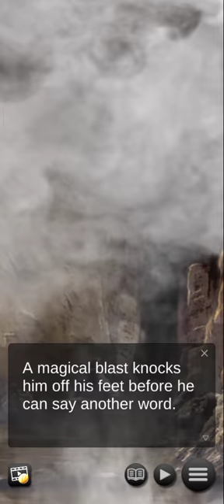I woke up and now I'm a knight?! Sexy Visual Novel (IwuanIak)| Chapter 3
geniusboy iwokeupandnowi'maknight?!

5:18 - Elena 2nd Premium Choice
13:37 - Minerva 1st Premium Choice

Anyway, this is the new game that's released by Genius Studio Japan inc., I woke up and now I'm a knight. I hope you all enjoy it.

Summoned as the savior of another world, can you survive as an isekai hero?

■Synopsis■

At last, the hero has arrived!

Waking up in a fantasy world on the brink of war, you’ll have to rely on wits and cunning to survive, while calling on help from unlikely places!

Gather your companions and fight your way to the truth behind the vicious demon attacks before it’s too late...

The key to everything is in your dreams…

■Characters■

Katerina

Kyndia’s most accomplished swordswoman with countless feats to her name, Katerina will be an invaluable asset on the battlefield… Once you help her overcome her fear of demons.

Past trauma and present danger combine to render Katerina helpless—can you help her unleash her hidden talents?

Elena

A lady of the cloth who has dedicated her life to caring for orphans, Elena strives to find the good in any situation.

But when confronted with the horrors of war, something wells up from deep inside and Elena becomes something else entirely…

Can you keep Elena safe from what lurks within?

Minerva

Daughter of the Demon King, Minerva is a hotheaded leader who cares deeply for her people.

Loud, brash and hell-bent on gaining justice for past injustices, Minerva is a force to be reckoned with—but when her passion leads her astray, can you help her back onto the right path?